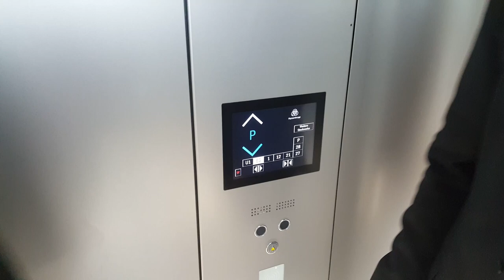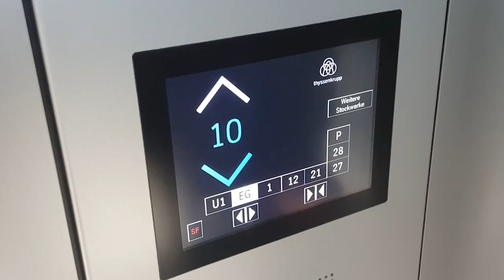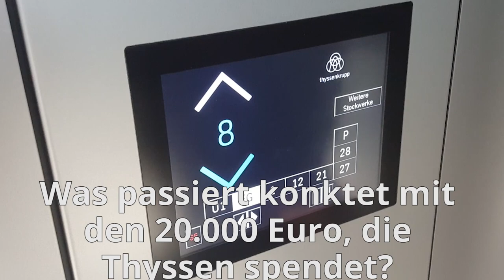aufwärtsspiel - Mit Dennis Aogo auf dem Thyssen Krupp Testturm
VfB-Profi Dennis Aogo und Thyssen Krupp haben die aufwärtsspiel-Instagram-Selfie-Challenge ins Leben gerufen. Der Fußballer traf die Gewinner auf dem Testturm in Rottweil. Wir waren mit der Kamera dabei und sind - natürlich - mit ihm im Aufzug gefahren.